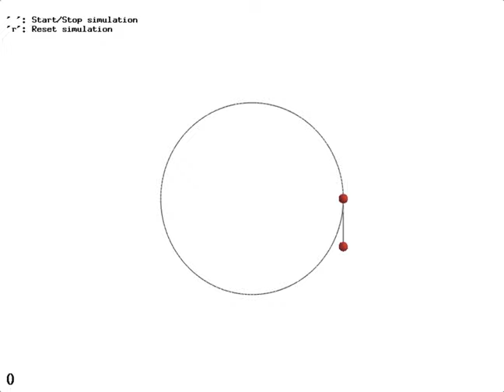Spring Force Simulation with an Implicit Euler Integration Method